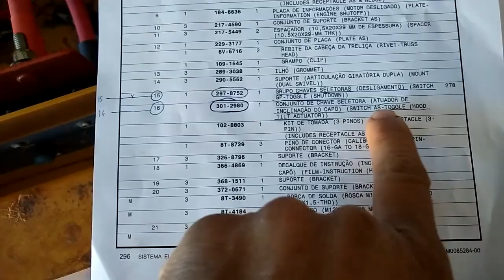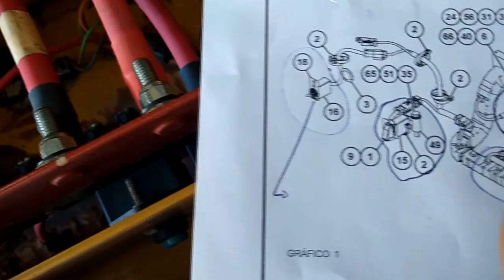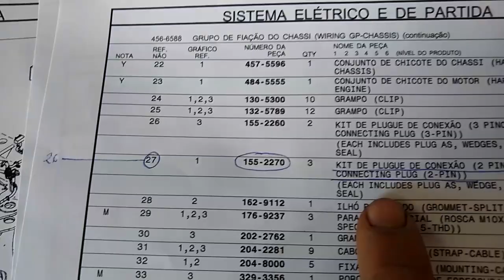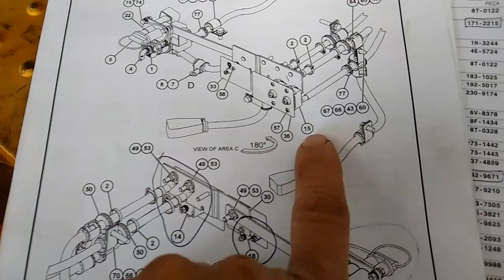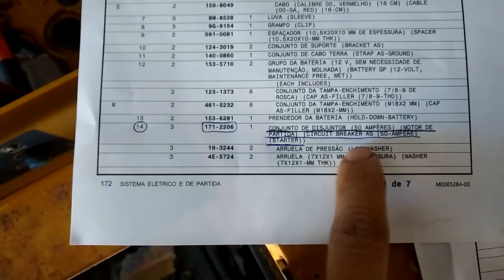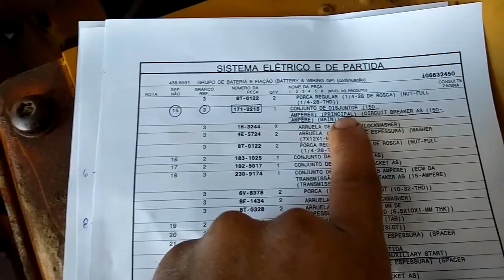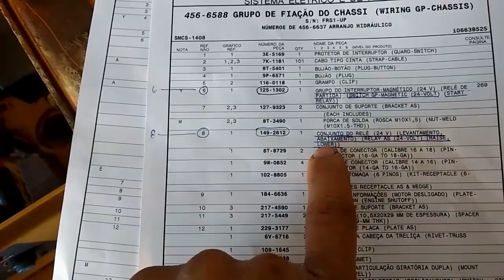Sistema elétrico e partida da - Caterpillar 966L (2017)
Nesse video mostramos alguns componentes do sistema elétrico e de partida da maquina Caterpillar 966L ano 2017
Competentes citados no video:
301-3980 conjunto de chave seletora (atuador de inclinação do capô)
3E-5169   chave Geral
297-8752 chave seletora (desligamento)
155-2270 kit de plugue de conexão (2 pinos)
342-9671 conjunto de tomada de partida auxiliar
171-2206 conjunto de disjuntor (50 ampères) motor de partida
171-2215 conjunto de disjuntor (150 ampères) principal
149-2612 conjunto do rele 24v (levantamento e abaixamento)
125-1302 grupo do interruptor magnético 24v (rele de partida)